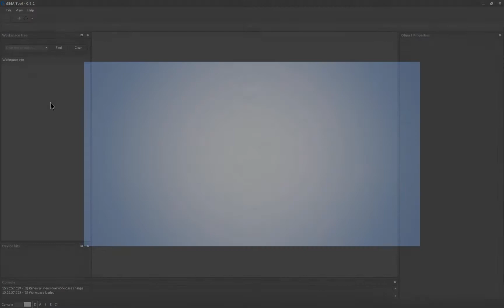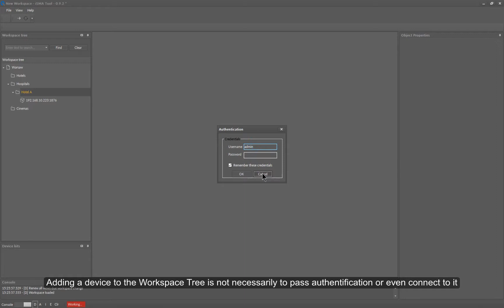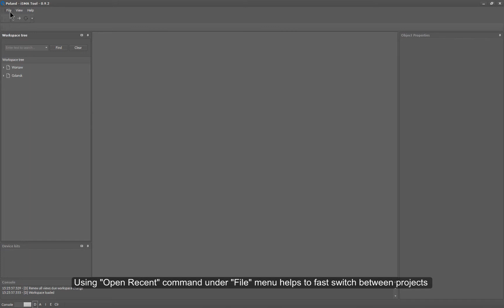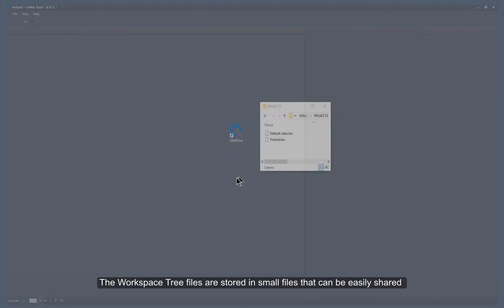iSMA Tool 2 Work with Workspace Tree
iSMA Tool is a Windows-based freeware which allows for programming and maintaining iSMA-B-AAC20 controller.
iSMA Tool allows for online programming, management of Kits and Apps and also analyses historical data of connected controllers.